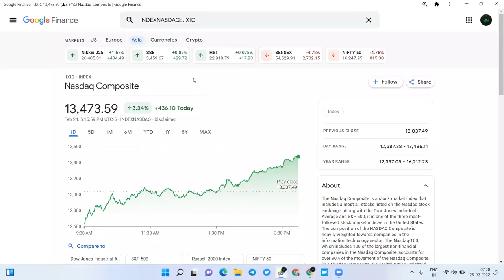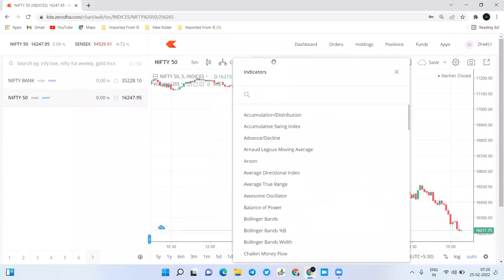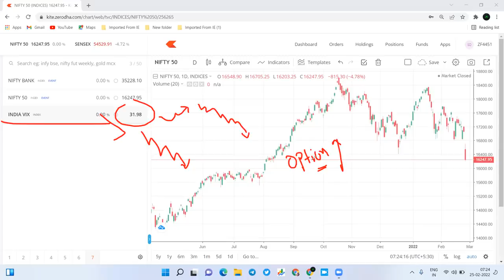25 Feb Nifty and Bank nifty prediction युक्रेन तुझं तू बघून घे.NO US NO NATO